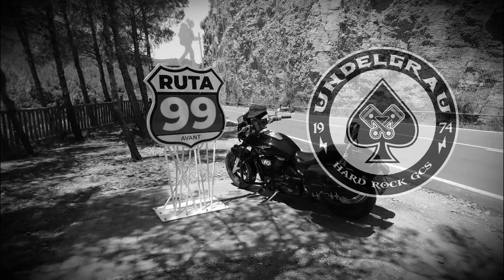YAMAHA XV 950 BOLT opinion + cosillas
probando camara y micro nuevo,,,,y moto nuevaXD
salut y R&R